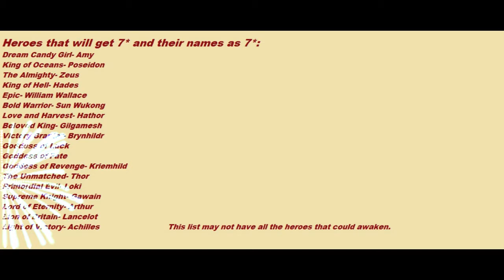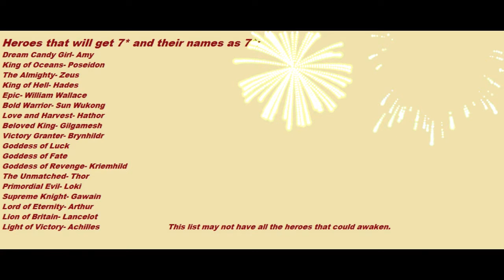Age of Warring Empire: Hero Awakening Tutorial and 7* heroes!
In this Age of Warring Empire video, I show you what we know about hero awaking and the potential heroes to advance to 7*!